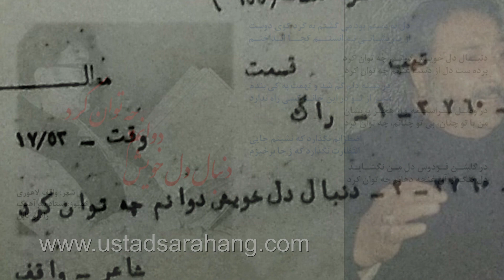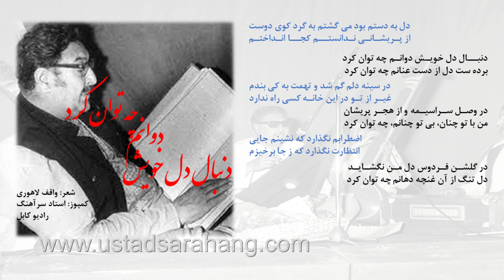استاد سرآهنگ، غزل رادیویی، دنبال دل خویش دوانم چه توان کرد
استاد سرآهنگ,
غزل رادیویی,
دنبال دل خویش دوانم چه توان کرد
برده ست دل از دست عنانم چه توان کرد,
ustad sarahang, ghazal radio, farsi ghazal, dunbal e dil khesh dawanm chi tawan kard